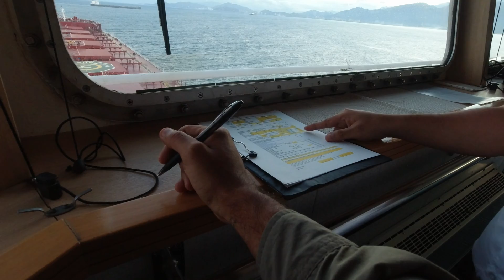Berthing a cape size Bulker with the assistance of 4 tugs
Berthing a 300 meter, 100,000 thousand gross tons Bulker in Puerto Nuevo. The vessel's name: Golden Subaraya IMO 9753526